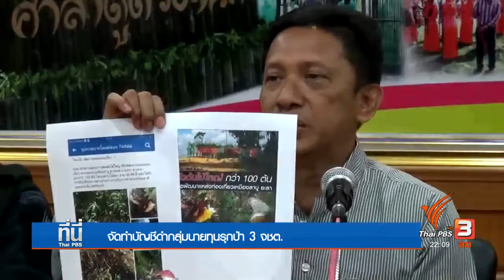จัดทำบัญชีดำกลุ่มนายทุน ปัญหาการบุกรุกพื้นที่ป่า 3 จว.ชายแดนใต้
จัดทำบัญชีดำกลุ่มนายทุน
 ปัญหาการบุกรุกพื้นที่ป่า 3 จว.ชายแดนใต้